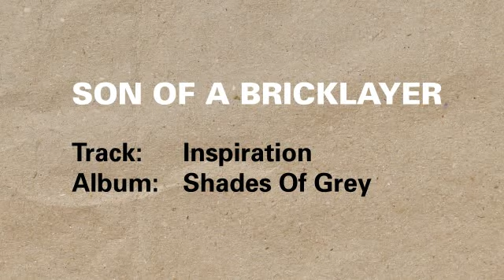Son Of A Bricklayer - Inspiration